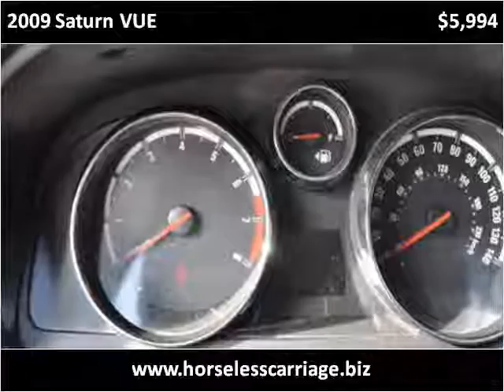2009 Saturn VUE Used Cars Milford NH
This 2009 Saturn VUE is available from Horseless Carriage.